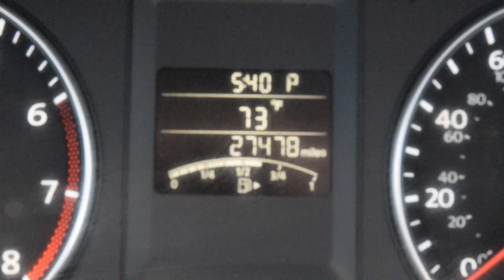2013 Volkswagen Jetta LHM VW Lakewood V14725B